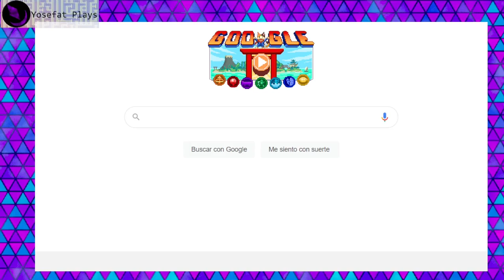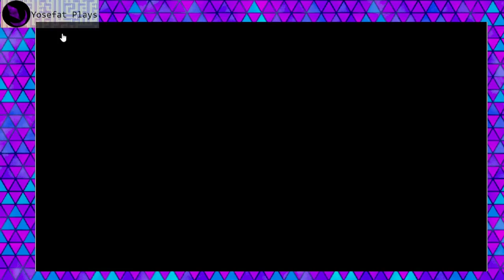Google Champion Island Games (2021) {Español} - Playthrough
Este curioso juego de google aparecio como doodle de google el 23 de julio de 2021 para conmemorar el inicio de las olimpiadas del 2020 que se llevaron a cabo el 2021 por la pandemia del coronaviruz.

Una manera que puedo describir el juego seria como una especie de juego de vista por arriba  con minijuegos que funcionan como las atracciones principales. La trama es muy simple, eres una gata llamada Suerte y quieres probarte como gran deportista en divertidos juegos competitivos. La estructura es sencilla pero para un pequeño doodle gratuito me sorprende la gran cantidad de contenido que tiene, despues de dos horas logre casi todo pero no complete todo lo posible.

Algo que debo mencionar es que es la primera vez que juego un doodle de google por lo que eso me hace tener curiosidad de que otras cosas habran hecho en el pasado, supe fuera de un juego de pacman, no he sabido de algo que llamara a tantos la atención como para darme cuenta y luego ver que muchas personas lo comentaban o descubrian por su cuenta, supongo que es una ventaja de que casi todo mundo usa google para encontrar cosas por internet.